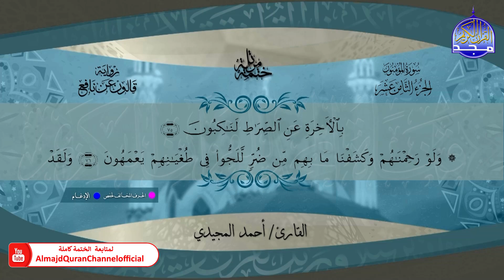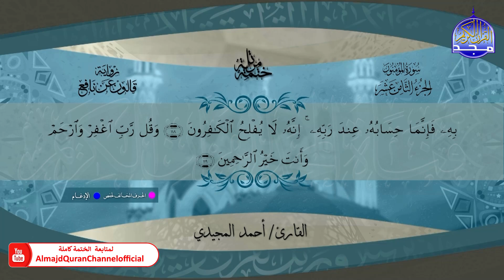ختمة قرآنية كاملة 🔹 برواية قالون عن نافع 🔹 سورة المؤمنون 🔹 القارئ - أحمد المجيدي 🔹 HD